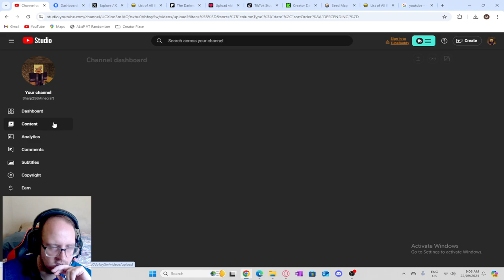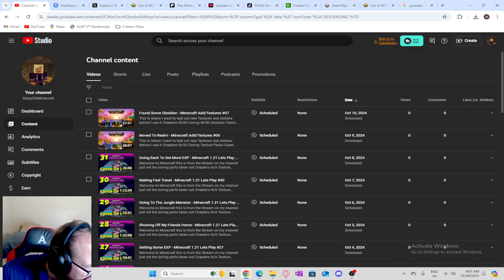Just A Normal Day - Minecraft 1.21 Lets Play #32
Welcome to Minecraft this is from the Stream on my channel just wit the boring parts taken out

Chapters
N/A

Texture Packs
N/A

Addon Packs
Realight Reimagined
Gravestone

Minecraft Lets Play and Streams